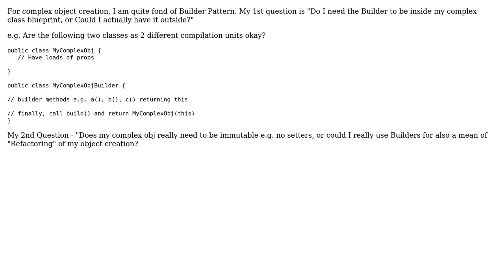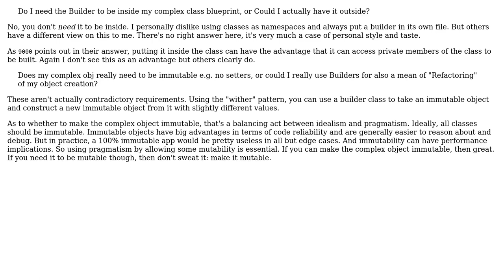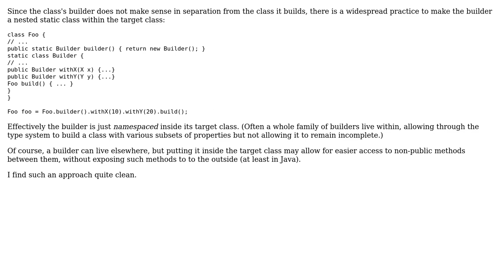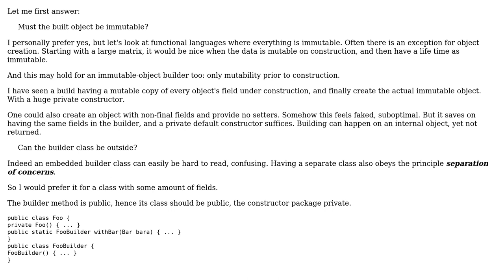Software Engineering: Builder Pattern - Must it be part of The same Class? (3 Solutions!!)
Software Engineering: Builder Pattern - Must it be part of The same Class?

With thanks & praise to God, and with thanks to the many people who have made this project possible! | Content (except music & images) licensed under CC BY-SA | Music | Images & others | With thanks to user Joop Eggen user hagubear user David Arno user Christophe user 9000 and the Stack Exchange Network Trademarks are property of their respective owners. You are responsible for your own actions.